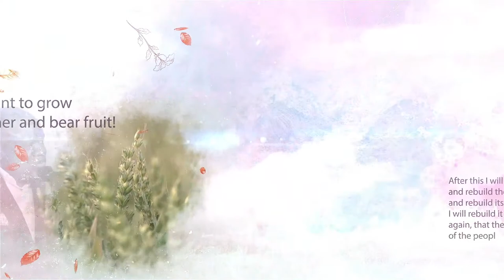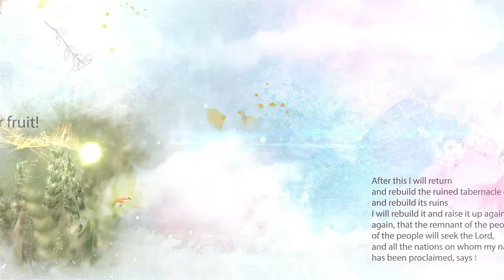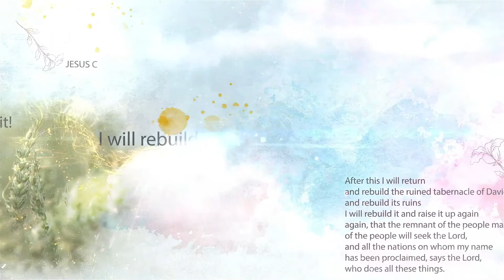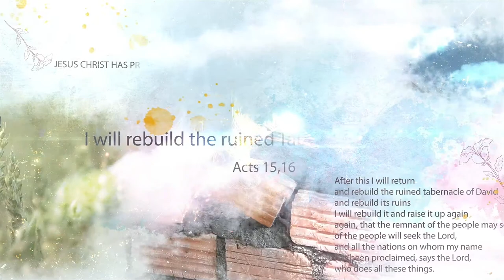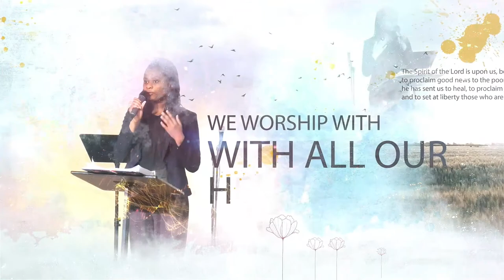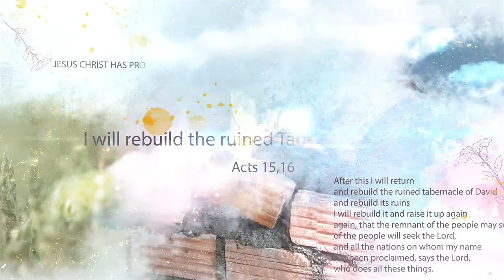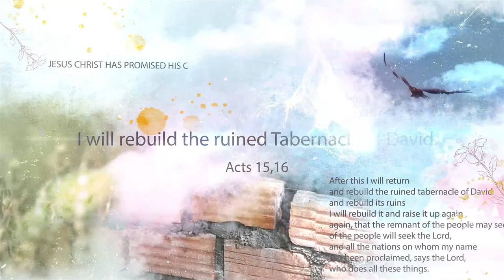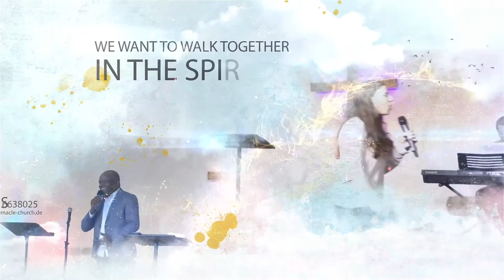Powerful and spiritual Church Service on Sunday morning – October 22, 2023 in Mannheim, Germany LIVE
Powerful and spiritual Church Service on Sunday morning – October 22, 2023 in Mannheim, Germany LIVE with Prophet Parfait Moise Mangock.
In today's service we want to praise Jesus again and listen to what he tells us.
Be there, don't miss what Jesus has prepared for you today and become part of his great plan.
Come with an open heart and let the Holy Spirit change you!

0:00:00 Preview
0:09:12 Intercession & Encouragement
0:59:46 Interlude
1:01:10 Encouragement, Praise & Prayer
1:59:40 Encouragement, Testimonies
2:14:20 Sermon
3:20:40 Prayer, Deliverance, Healing
4:40:50 Credits

▬ ABOUT US ▬▬▬▬▬▬▬▬▬▬▬▬▬▬
🔥 We are a Christian Pentecostal Church in Mannheim, where Jesus is the center and the Holy Spirit is in charge. God gave us the vision and mission according to Acts 15, 16, "After this I will return and rebuild the ruined tabernacle of David, and its ruins I will rebuild and raise it up again."
🔥 The miracles and signs of the children of God are in our midst according to Mark 16, 17 - 18:
"But these signs will accompany those who have believed: In my name they will cast out demons, they will speak in new tongues, serpents they will lift up, and if they drink anything deadly, it will not hurt them; they will lay hands on the sick, and they will be well."
🔥 Be there and experience the power of God in the church week after week: captives are set free, the sick are healed, the blind see and the lame walk!

▬ OUR PROGRAM OF THE WEEK ▬▬▬
📺 Tuesday: From 07.00 pm Prayer
📺 Thursday: From 07.00 pm Teaching
📺 Saturday: From 09.30 am Deliverance & Healing (every 2-3 weeks)
📺 Sunday: From 09.30 am Worship Service
🎁 The whole program LIVE on our YouTube channel!

▬ ADDRESS ▬▬▬▬▬▬▬▬▬▬▬▬
💒 Tabernacle Church Germany - Gutenbergstraße 39, 68167 Mannheim, Germany.

▬ GIVE ▬▬▬▬▬▬▬▬▬▬▬▬▬▬
🌾 For the vision God has given us (e.g. production of Christian films, Christian TV & radio stations) we appreciate any financial support

Be abundantly blessed!

Live Church Service Mannheim
Sunday Church Service Mannheim
Sunday church live